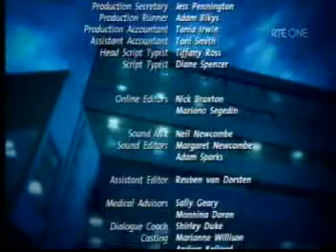3569 SS RTE pt3/3